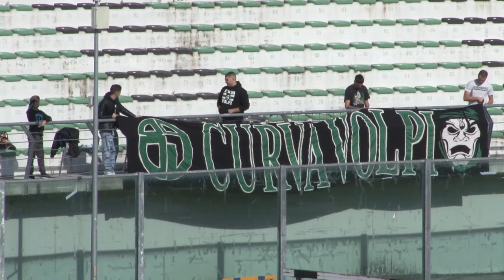Serie D. Due rinvii e un derby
L’undicesima giornata del Girone F di Serie D vede due rinvii per Castelnuovo e Vastese per casi di positività riscontrati nel Fiuggi e nel Montegiorgio. Dunque, il clou sarà il derby dell’Angelini tra Chieti e Notaresco. Trasferta insidiosa per il Pineto a Fano. Impegno complicatissimo per il Nereto contro la capolista Trastevere